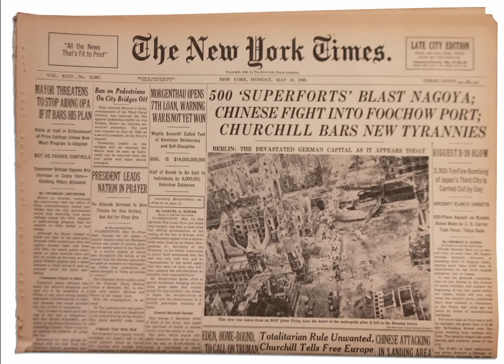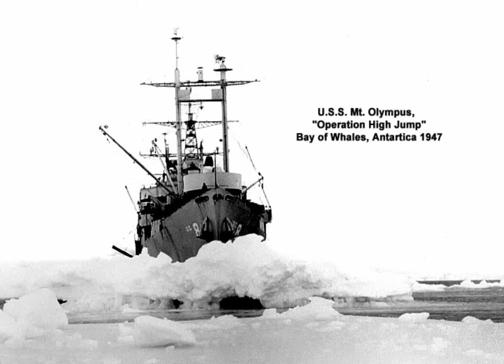✅ Жак Ив Кусто в Антарктиде. Тайная пещера с шахтой ,которую охраняют неведомые силы.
Поддержка автора:
Карта тинкофф:
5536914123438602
03/30

3) Нажать "Колокольчик", если хочешь первым узнать о моих новых видео! 📣
4) Напиcать своё мнение в комментарии.😱